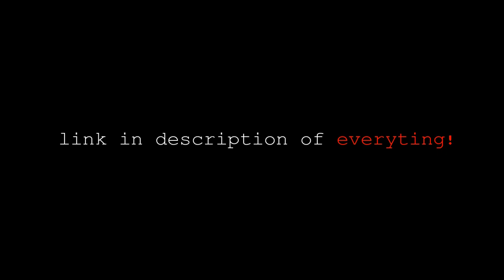2 Dc Motor Amazing Invention At Home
in this video make 2 simple dc motor invention or idea to your home,